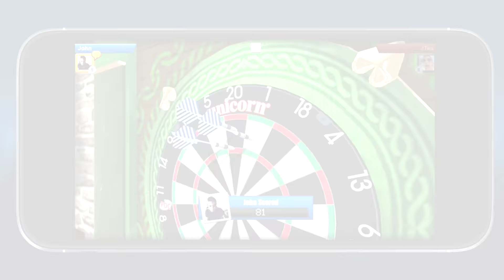Darts Match 2 - Launch Trailer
The world’s most realistic darts game returns!

Darts Match is back with a ton of new features including 1 on 1 Live Play, Chat, New Venues, Leagues and much more, and it’s still FREE to play!